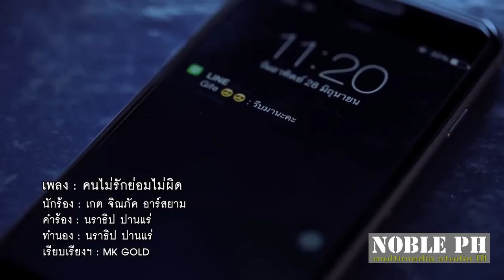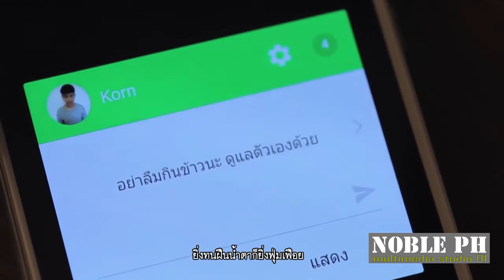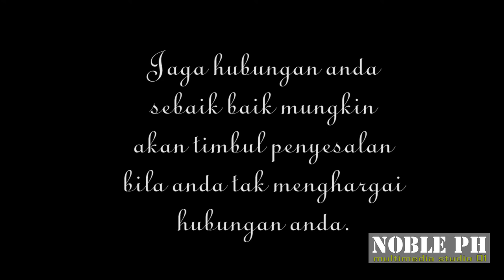VIDEO KLIP BIKIN NAGIS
NOBLE PH.
Editing NASRUN ADITYA HEXA